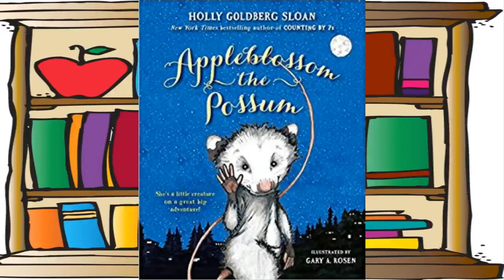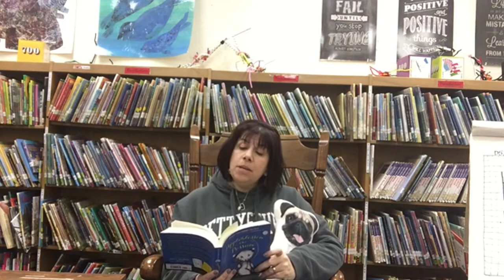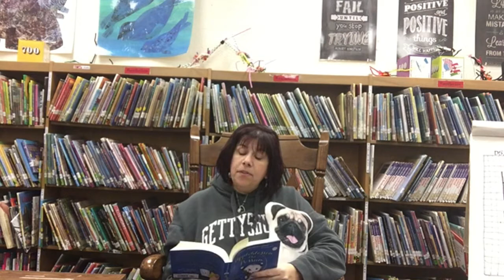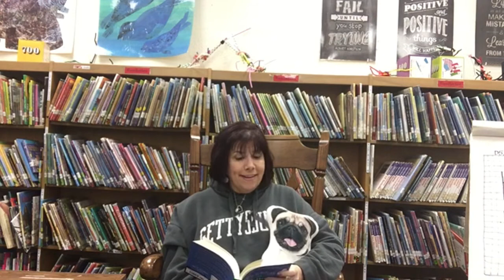Appleblossom Chapters 14, 15, and 16